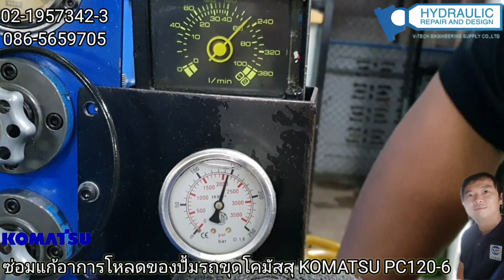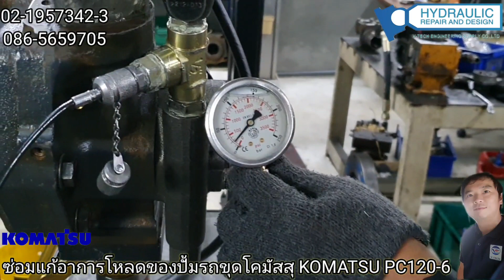ซ่อมแก้อาการโหลดของปั๊มไฮดรอลิครถขุดโคมัสสุ PC120 - 6 ทำการเทสก่อนส่งมอบ#ศูนย์ซ่อมปั้มไฮดรอลิค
108/14 หมู่ 2 ถ.บางใหญ่ - บางคูลัด ต.บางม่วง อ. บางใหญ่ จ.นนทบุรี 11140
ID: @Hyd01
 โทร 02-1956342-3 โทรสาร 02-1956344
บริษัทวี-เท็ค เอ็นจิเนียริ่ง ซัพพลาย จำกัดได้จัดตั้งมากว่า 10 ปีซึ่งเป็นหนึ่งในผู้เชี่ยวชาญด้านระบบไฮดรอลิก ในการแก้ไข ซ่อม สร้าง และจำหน่ายอะไหล่ระบบไฮดรอลิก ซึ่งมีในรถขุด รถตัก เครื่องฉีดพลาสติก เครื่องฉีดอลูมิเนียม เครื่องอัด(เครื่องเพลส) เครื่องพับ เครื่องม้วน เครื่องตัด เครื่องเป่าขวด เรือเดินสมุทร ให้บริการลูกค้าพื้นที่ต่างๆ นอกจากนี้ บริษัทรับตรวจเช็ค วิเคราะห์ ประเมินค่าใช้จ่ายให้ลูกค้าเพื่อพิจารณาก่อนรับรับบริการ พร้อมรับประกันและเทสงานก่อนจัดส่งเพื่อให้ลูกค้าทุกท่านได้สบายใจที่ได้รับบริการจากเรา